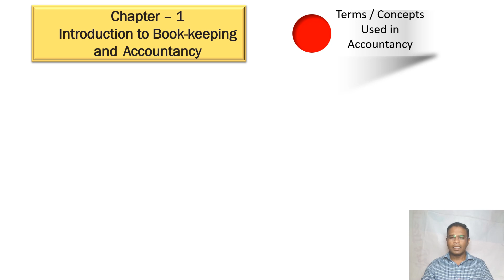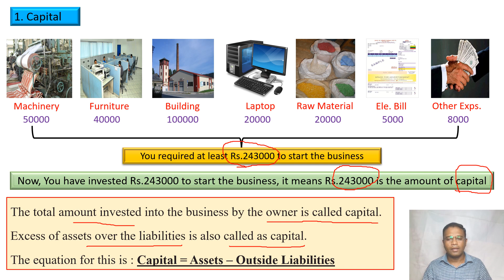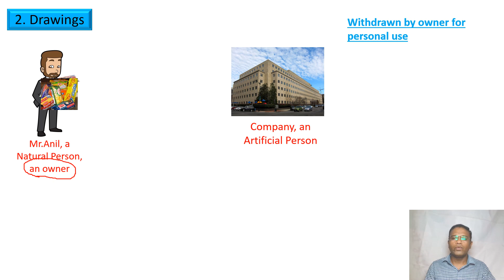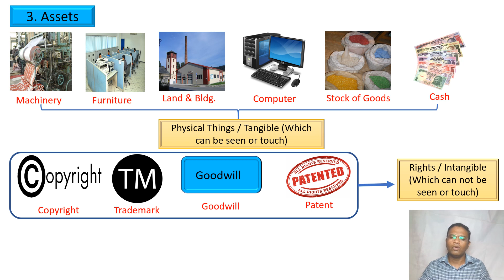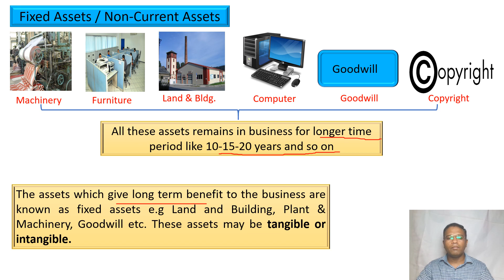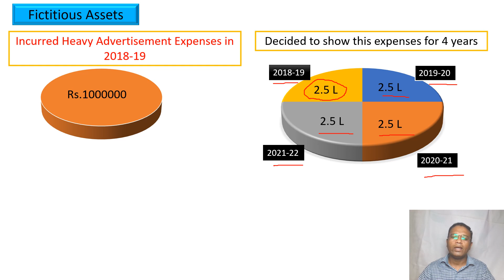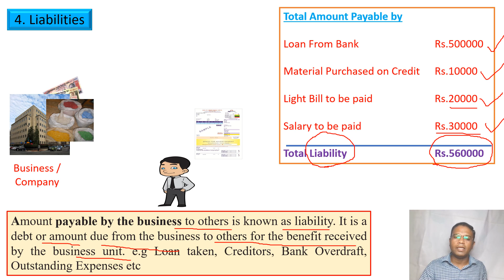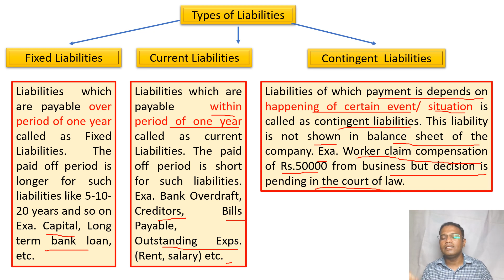XI Com - BK, Terms - Capital, Drawings, Assets, Liabilities (Eng + Marathi)